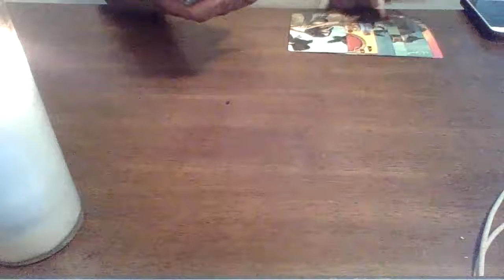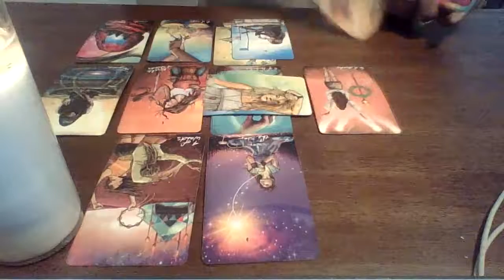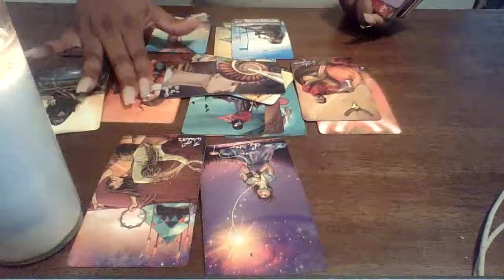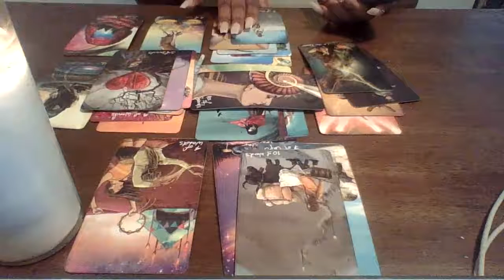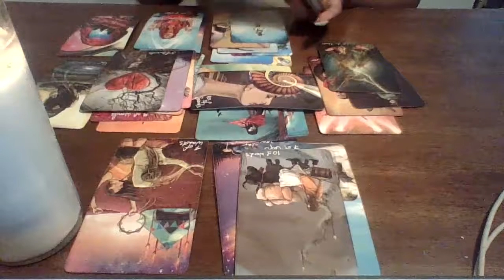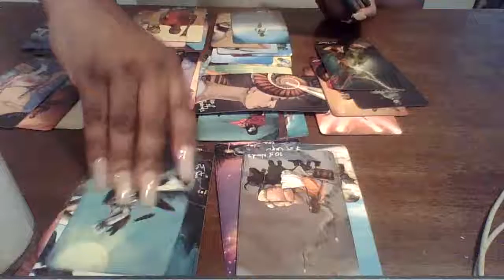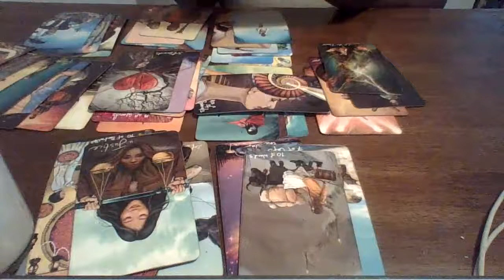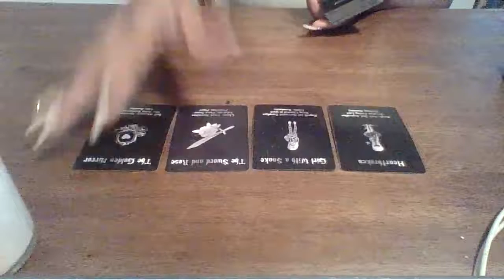Secret Admirer ..Someone Is Watching You ..They Love Your Style They Will Message You Soon